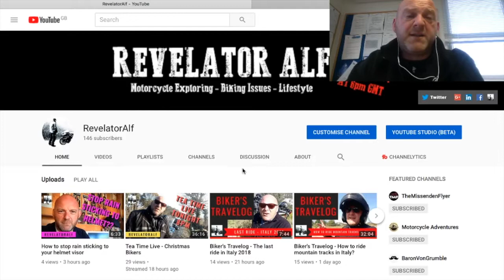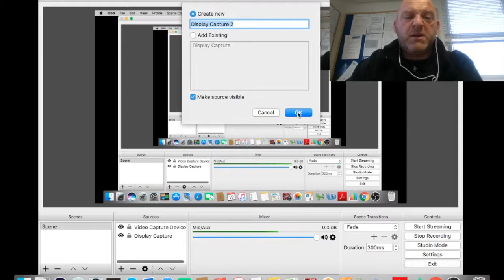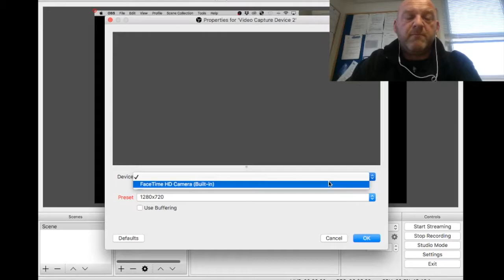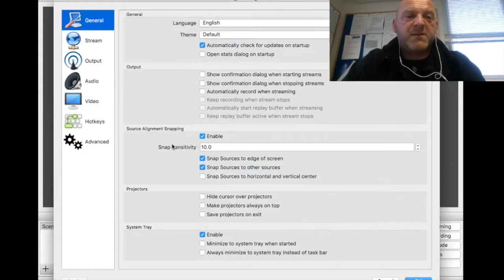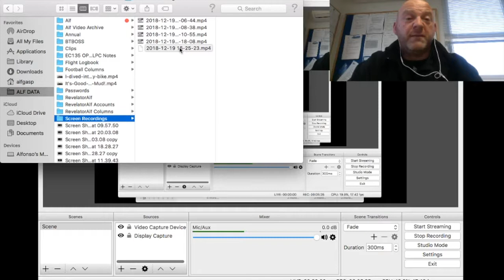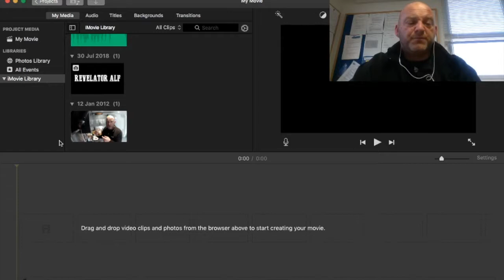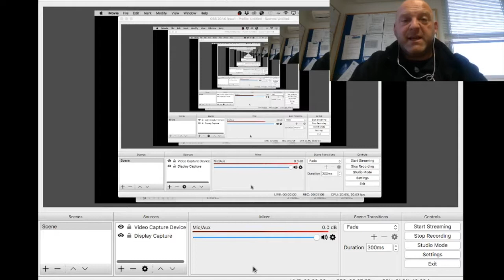How To Screen Record And Facecam With OBS On A MAC - RevelatorAlf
How To Screen Record And Facecam With OBS On a MAC - In this video I show you how to simply screen record what is on your mac laptop and also record from your webcam at the same time using the free software called OBS. Open Broadcaster Software is easy to install on Windows or Mac and once it is installed I run through how to set up to screen record and to webcam record at the same time.I also talk about saving the files as MP4s and creating a folder to store them in.Once recorded, then I show you how to import the file into video editing software on the MAC using iMovie so you can edit it as you want and then save it to be uploaded to YouTube or Facebook or anywhere else you may wish to use it. Enjoy

Amazon RevelatorAlf Review List. If you would like future videos to incorporate or review certain products then you can find a starting list to send any other items to me. Thank you for your support.

To be added to the RevelatorAlf Email Distribution List, please

You can help support the development of this channel and project by becoming a patron of RevelatorAlf too. Thanks so much.

Olympus OMD EM-10 Mark II

GoPro Hero4

Purple Panda Lavalier Lapel Mic

Check out the RevelatorAlf channel playlists on the home page. Regular uploads on Monday, Wednesday & Friday across the playlists at 6pm UK time. New content constantly being developed and will be released shortly.